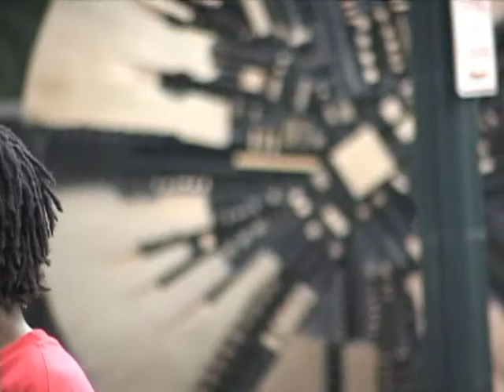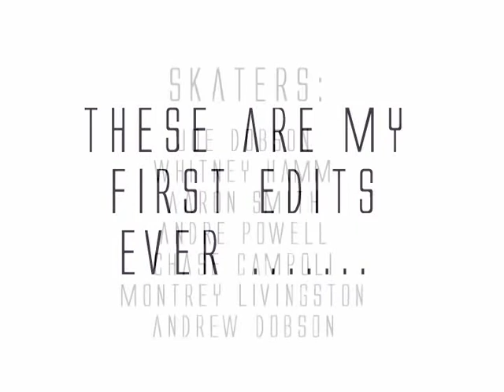Hashassins, Bonus - Kenny Owens guest edit